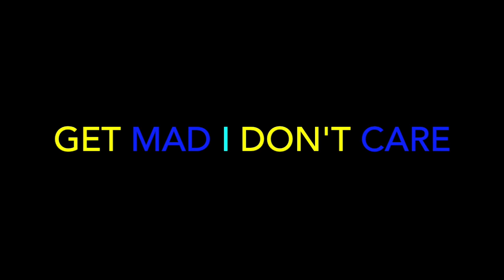Strangers Go Crazy While Harry Mack Freestyles - Omegle Bars 16 - REACTION